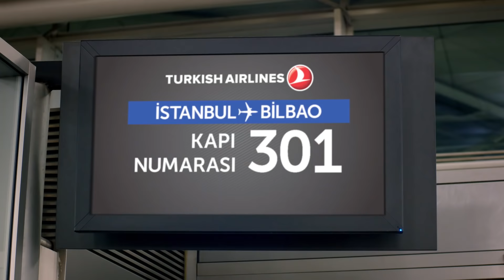Göğsündeki Armayla, Hep Daha Yükseklere - Türk Hava Yolları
2014 FIBA Dünya Kupası’nda bir kez daha tarih yazmaya Türk Hava Yolları ile giden A Milli Basketbol Takımımız, sizlerin desteğiyle bu kez her zamankinden daha iddialı!

Türk Hava Yolları Hakkında:
1933 yılında 5 uçaktan oluşan mütevazı bir filo ile kurulan Star Alliance üyesi Türk Hava Yolları, bugün 300’den fazla (yolcu ve kargo) uçak yer alan filosu ile dünyada 300’den fazla noktaya uçan havayolu şirketidir. Türkiye’nin bayrak taşıyıcı havayolu Nisan 2019’dan bu yana, tüm aşamaları tamamlandıktan sonra yıllık 200 milyon yolcu kapasitesiyle dünyanın en büyük havalimanı olacak İstanbul Havalimanı’nda faaliyet gösteriyor.